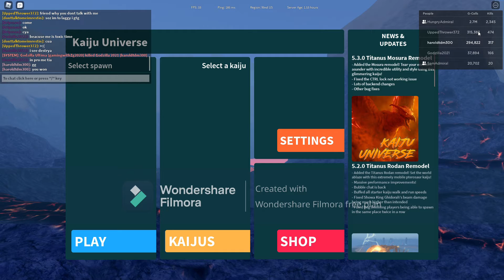Monsterverse vs Ultima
This Video is Created with Wondershare

This was Epic and it took 50 mins to make and Ultima Won